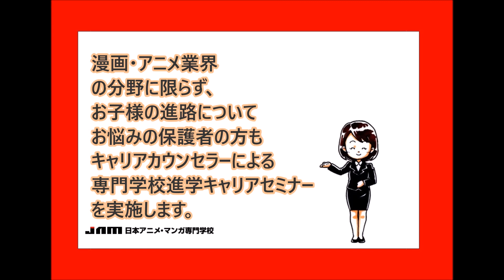８月７日保護者向け特別進学セミナー開催！ 進学